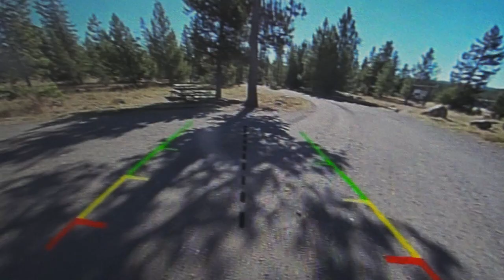Becoming Animal (Official Trailer)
Shot in Grand Teton National Park, this immersive essay film draws together the distinct sensibilities of filmmakers Emma Davie and Peter Mettler and philosopher David Abram to encounter the spaces where humans and animals meet. We pique our senses to witness the so-called natural world—which in turn witnesses us. Moose clash antlers and a snail's body becomes a landscape while the myriad sensory tools of cinema explore our complicity with this.